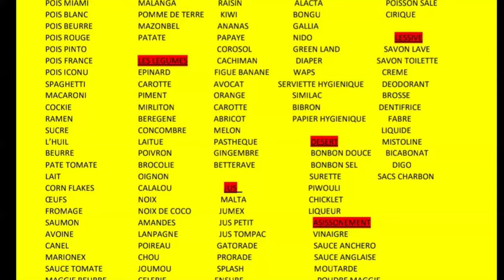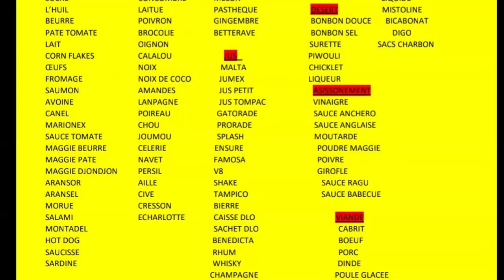Atak Sou baz Lame Dayiti A, 2 Jèn Gason ALpolis Te Arete A Jwenn Liberasyon Yo